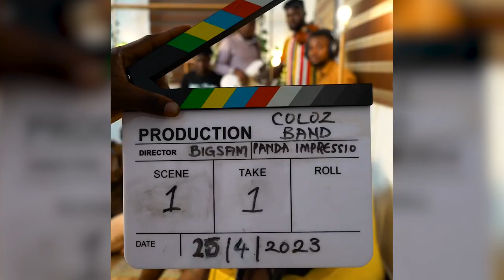ASK ABOUT ME - MOBAH LIVE